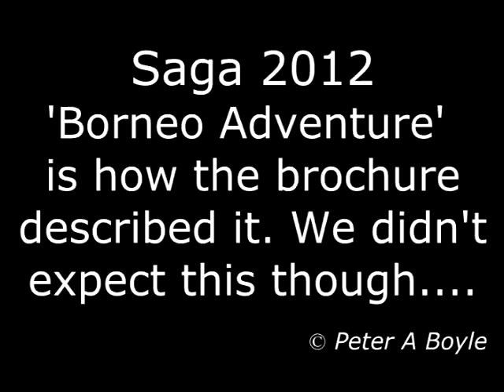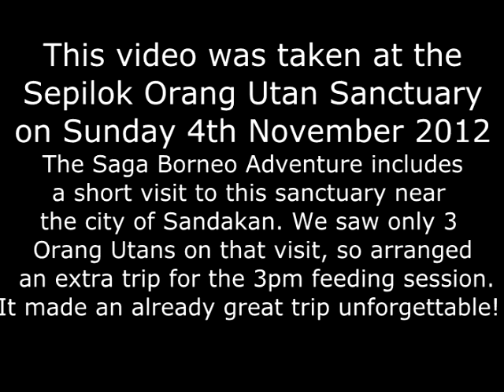Orang Utan joins Saga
Filmed at Sepilok Orang Utan Sanctuary in Malaysian Borneo during a Saga 'Borneo Adventure' holiday.
Arriving for the 3pm feeding session, we were making our way down the walkway & were slightly perturbed to see 2 orang utans walking very noisily along the handrail towards us.  Our (amazing!) Saga Guide Cynthia went off to alert the rangers & told us to quietly walk back towards the entrance.
The young male decided he liked the look of Les, and attached himself to him - all credit to Les Beauchamp for the wonderful way he handled the situation.
Visit November 2012 - filmed Peter A Boyle